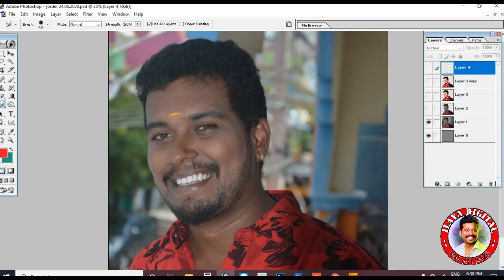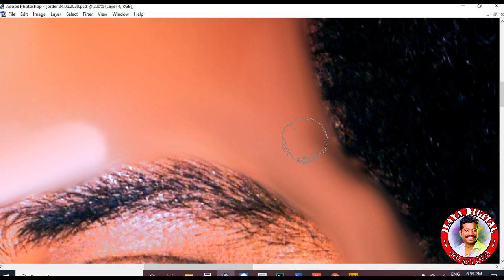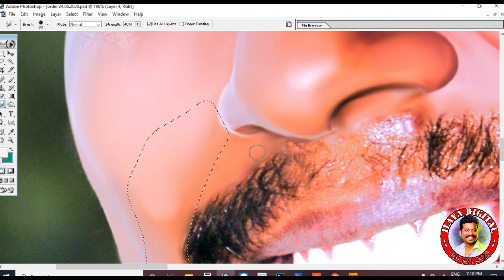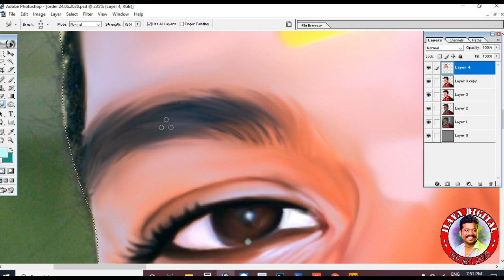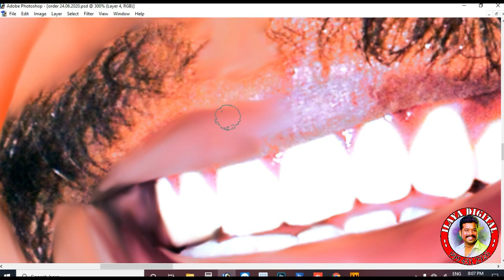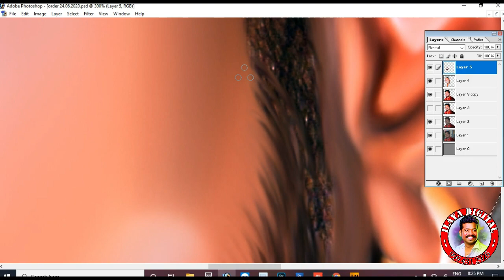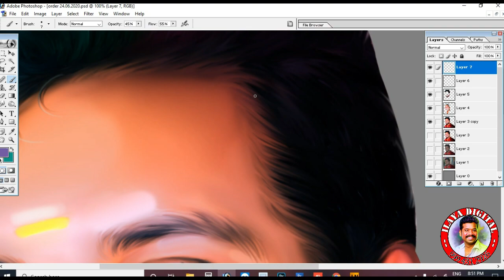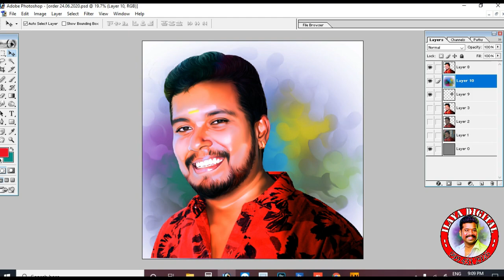New digital painting work video / without mouse sumdge / digital painting /